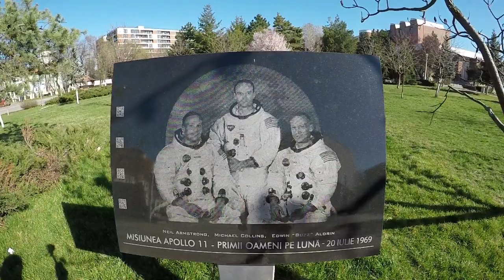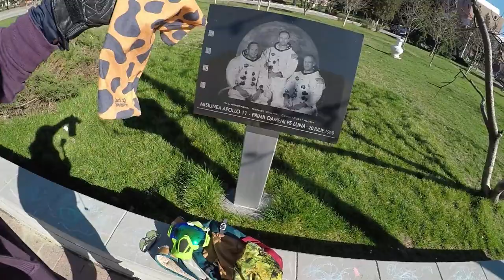Best Masks for City Skating - Coronavirus Times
Car exhausts, bugs, fumes and now viruses... a city skater can take his lungs on a rough journey whenever speeding through town. So what options are there without breaking the bank?

Awesome songs:
#1 ► Music Credit: JAM MAN
Track Name: "Grand Theft Auto"

#2 ► Music by: LAKEY INSPIRED

#4 ► Music by: Dj Quads

Enjoy and skate safe!